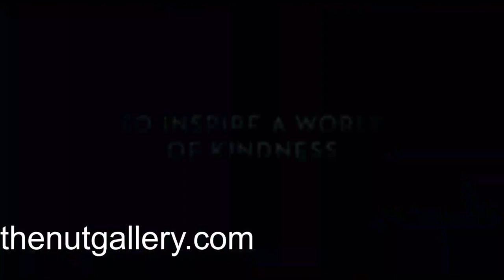A Beautiful Day in the Neighborhood - Movie Trailer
Movie Trailer for the movie: A Beautiful Day in the Neighborhood.  Stars: Tom Hanks and Matthew Rhys.  Released: October 10, 2019